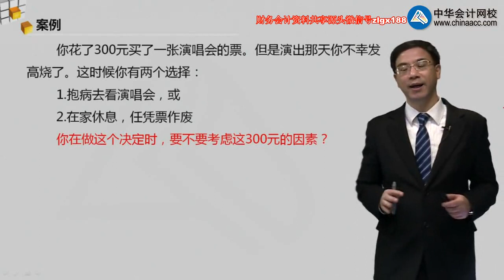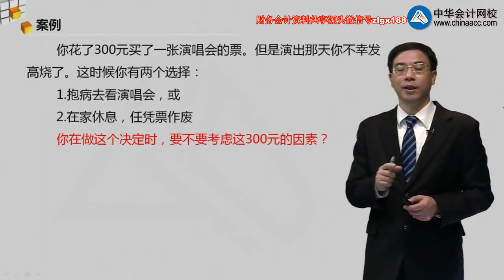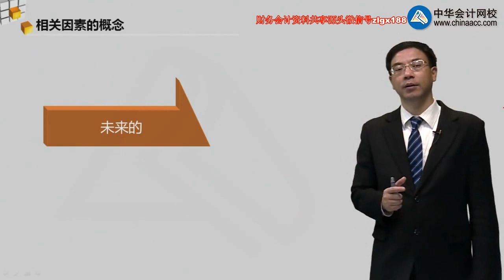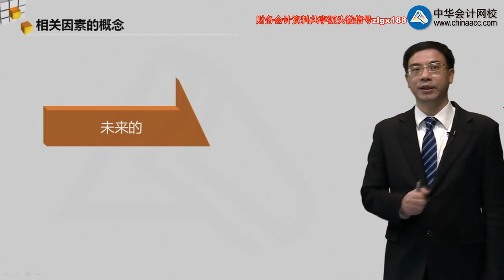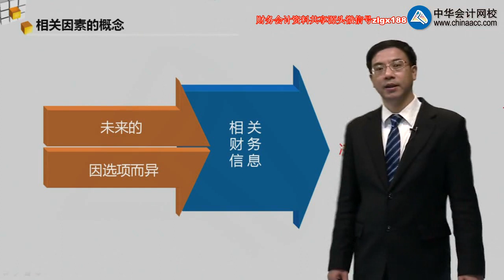经营决策支持 张宇jjjczc0103